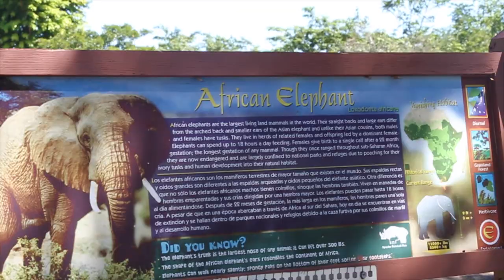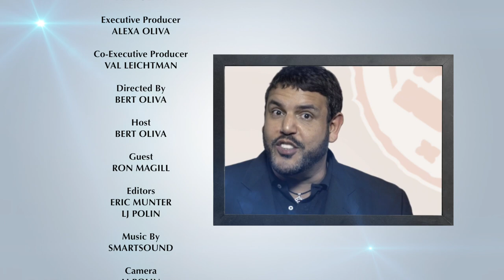RON MAGILL BIOBITZ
In this episode of BioBitz we feature Ron Magill.

BioBitz are interviews with people who care enough to share their own trials and tribulations. These are people that never gave up and have a lesson and story to share.

BOWA Studios
12080 Southwest 127 Avenue
Suite 305